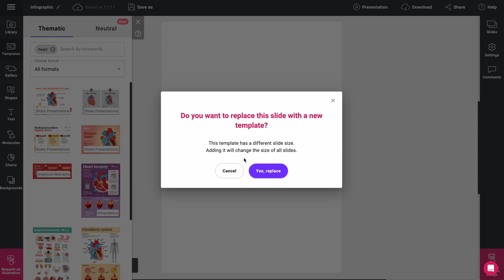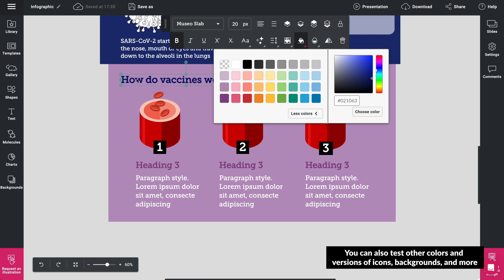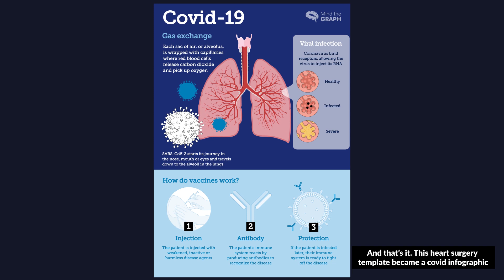How to | Change templates on Mind the Graph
Tutorial on how to change an existing template on Mind the Graph.

Mind the Graph is an online platform to create scientific infographics, presentations, and graphical abstracts. Learn how to use the different illustrations in your graphical abstract.